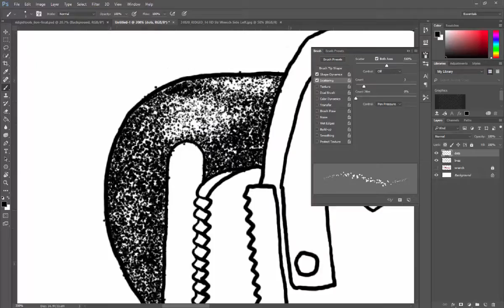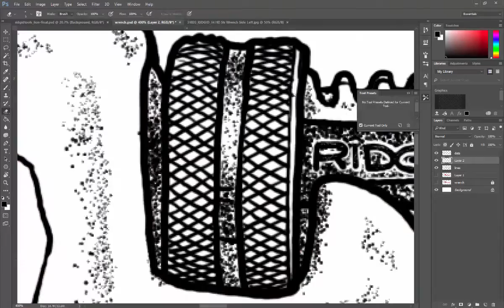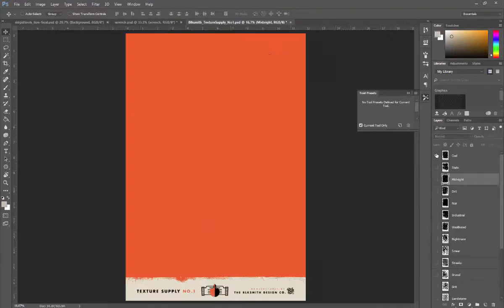Ridgid Tools Illustration Timelapse by Jeff Finley